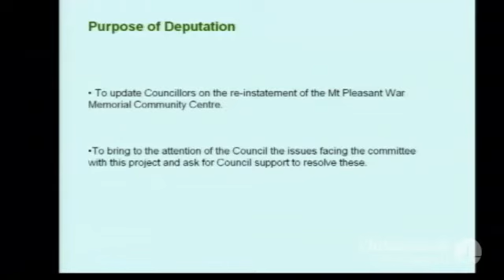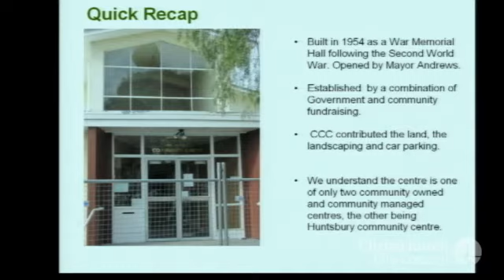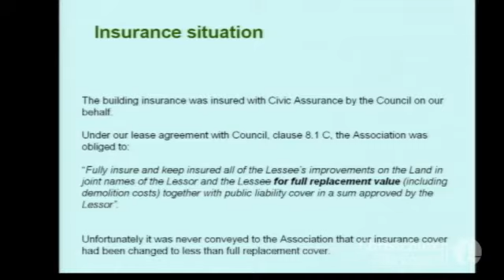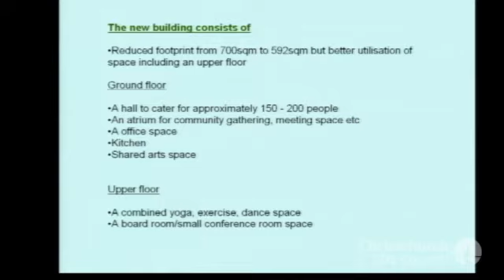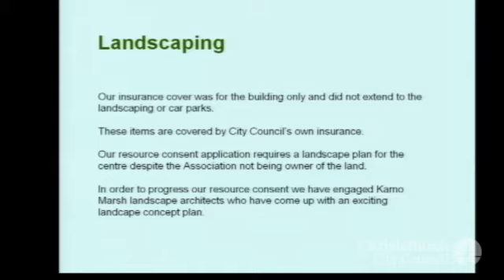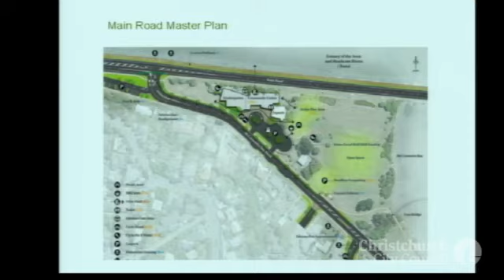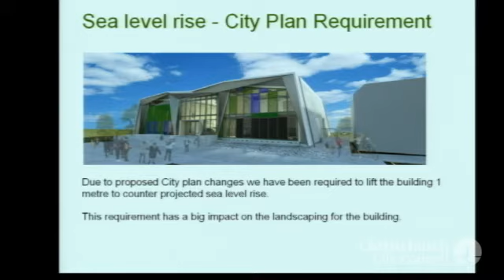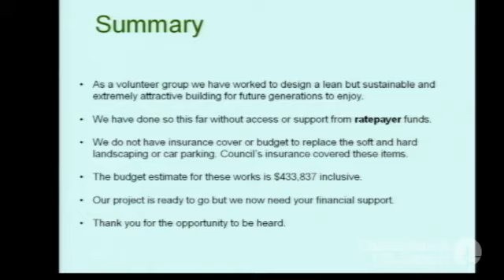28.08.14 - Item 4 - Deputations by Appointment - Part 2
Ordinary Meeting
28 August 2014
councillive.ccc.govt.nz